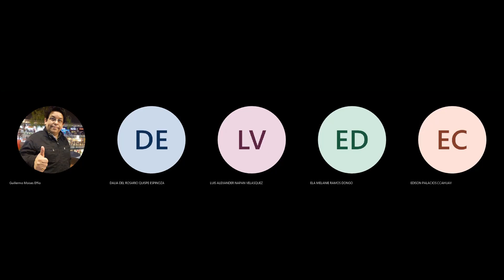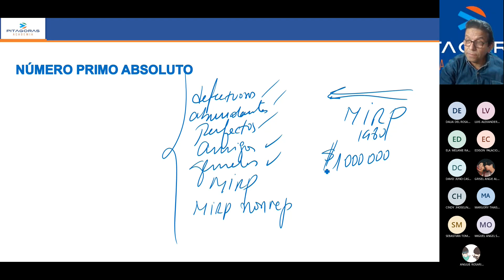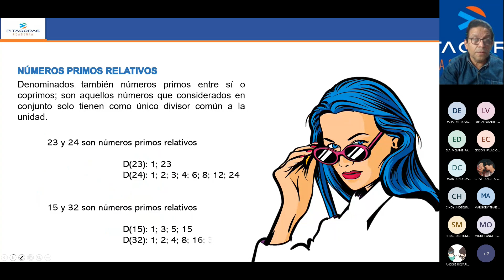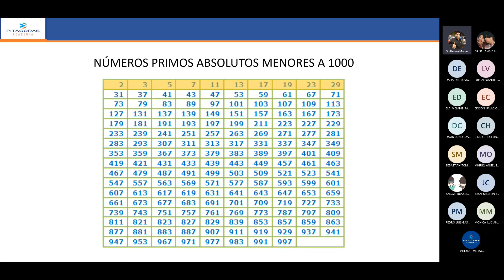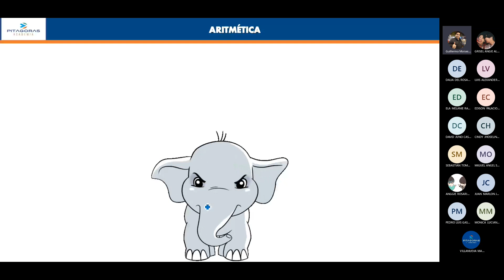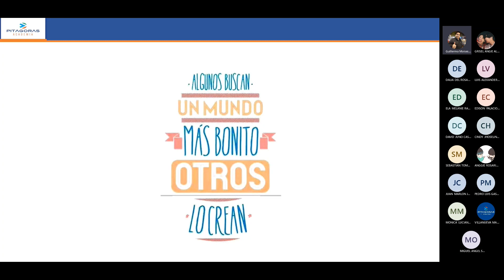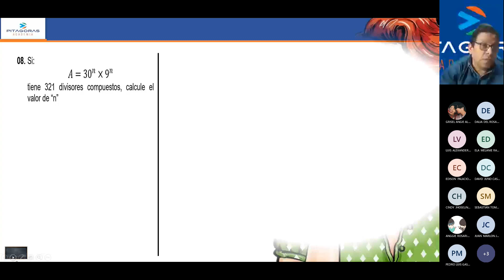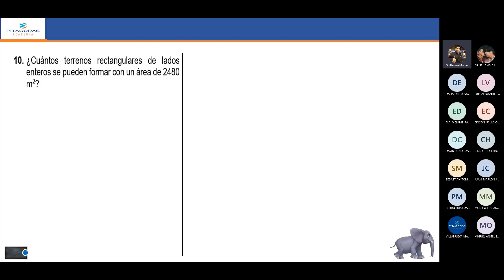Aritmetica sem9 (intermedio)